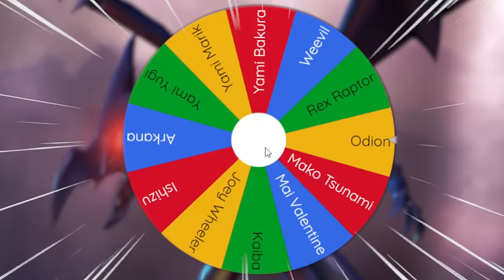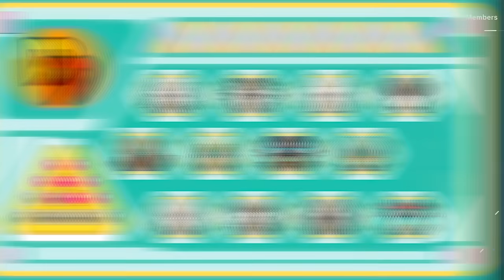Espa Roba VS Espa Roba In Yu-Gi-Oh! Master Duel!!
THE SHADOWLOCKE CONTINUES!! Today in master duel we are seeing a crazy matchup from the Yu-Gi-Oh! franchise. Espa roba VS Espa roba!? Whats happening!? We will be doing this by using prebuilt decks within Yu-Gi-Oh! Master Duel! Who will come out on top in this legendary duel